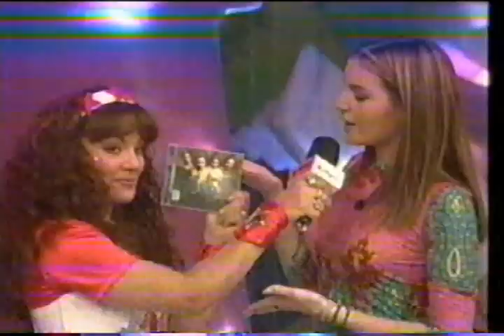Jeans - Muero por ti (Espacio de Tatiana 2000)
Paty, Angie, Karla y Regina
Tres.Jeans